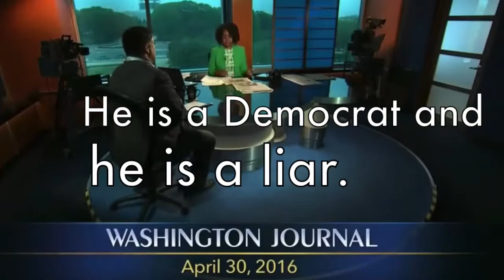C-Span Washington Journal - [Official Lyric Video]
C-Span has complete swamp monsters for hosts and they need to be drained big league. C-Span as a network overall is fair plus Pedro is cool but the rest of that staff is very disrespectful to President Trump and that is not right plus they will not take my calls. Marijuana Records